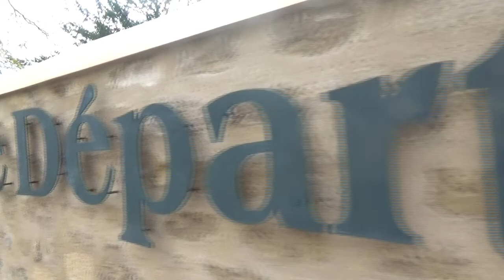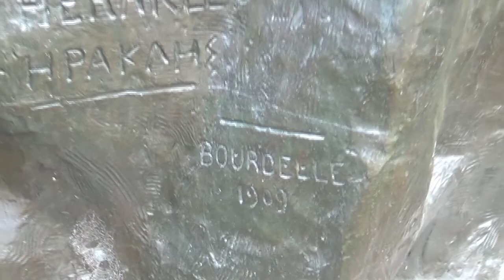🎨 les nabis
🎶 prélude à l'après midi d'un faune - debussy

portrait de l'artiste
mère au châle noir
portrait de madame ranson
l'échelle dans le feuillage
les fiancées
nu au bouquet de violettes
les muses
annonciation à la fenêtre du prieuré
la presentation du temple à fiesole
hommage à l'enfant jésus
la leçon de couture

all paintings by maurice denis

🗽bourdelle
🗽camille claudel
🗽rodin

🏰 musee maurice denis

476